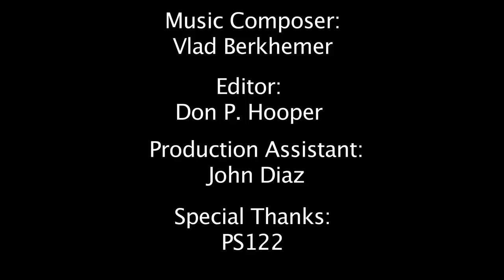Tokens the Series Episode 2: Tron Wars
The Tokens play a Role-playing game that spirals into a conversation on Tron, Star Wars, male prostitutes and Religion.

The series is created by: Tarik Davis and Don P. Hooper (author of Coomacka Island)
Stars: Tarik Davis (Second City, UCB), Don P. Hooper (UCB), and DeWanda Wise (Law & Order: SVU, The Good Wife, HBOs Boardwalk Empire)
Cinematography by Samuel Newman
Original Music by: Vlad Berkhemer

Tokens the Series, an original show produced for the web, captures the life of three New York gamers who meet up to play video games and have therapeutic jam sessions that have nothing to do with gaming.